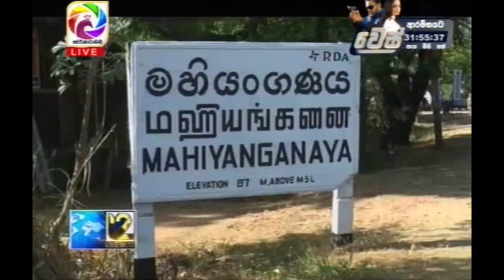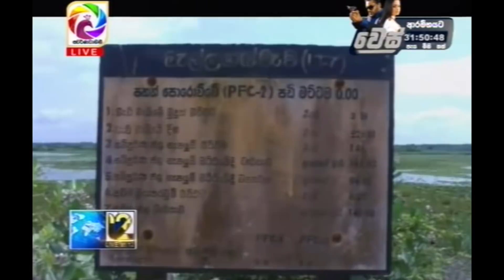Live at 12 News – 2018.08.05